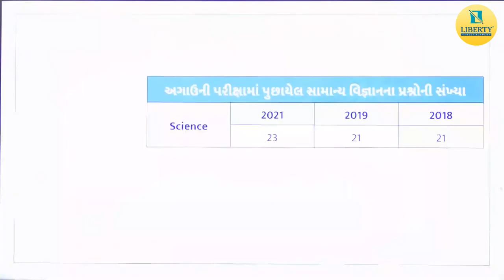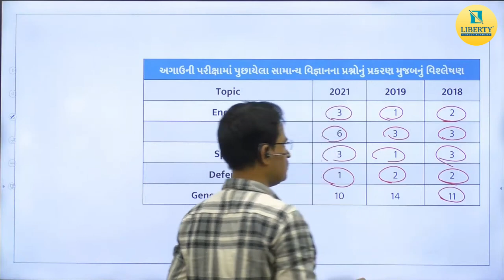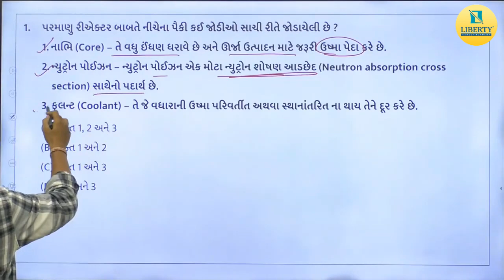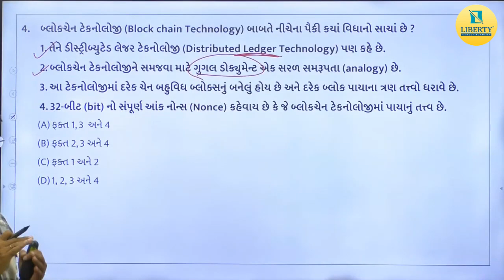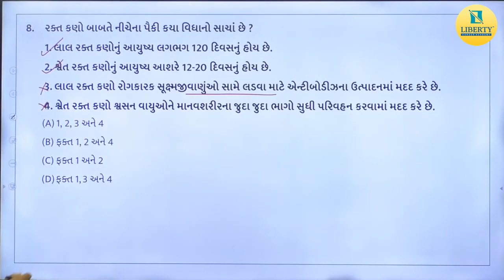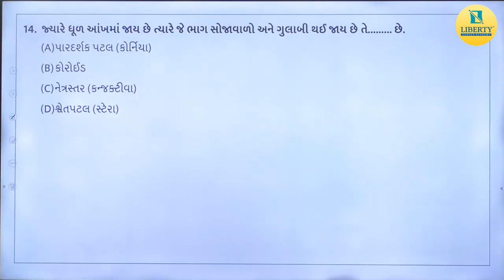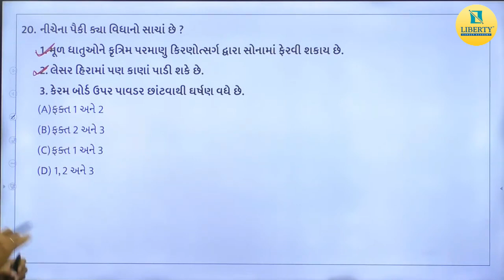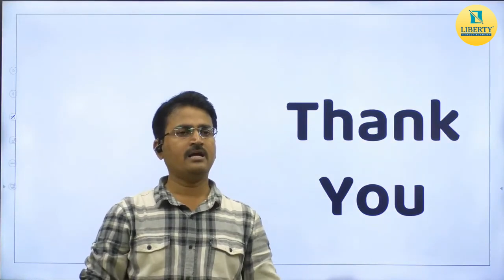Dy.SO પ્રિલીમ Science - રણનીતિ તથા પેપર સોલ્યુશન | Liberty Career Academy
આ વિડીઓમાં સરકારી નોકરી મેળવવા માંગતા વિદ્યાર્થીઓને ઉપયોગી માહિતી આપવામાં આવી  છે.